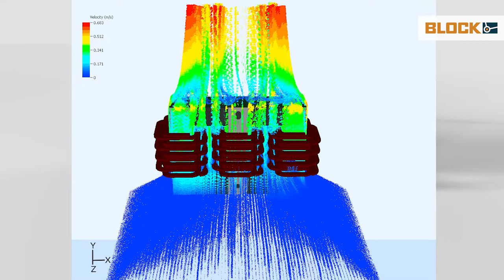FUTURE WINDING Wickeltechnologie - die Vorteile in der Praxis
Die von BLOCK eigens konstruierte FUTURE WINDING Hochkant-Wickeltechnologie ermöglicht eine neue Dimension der
Leistungsoptimierung von induktiven Wickelgütern in allen Bereichen der Industrie. Die Vorteile, die sich durch die Technologie für den Einsatz in der Praxis ergeben, erläutert Dr. Dennis Kampen mit seiner Kollegin in unserem Tutorial. Direkt reinschauen!